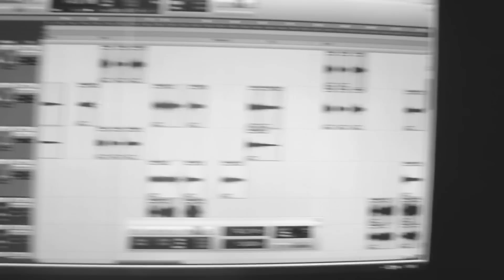Fallen Fate - 'Into The Black' Studio Update 2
Into The Black Studio Update 2

The second Studio Update offering a look behind the scenes of the Recording of Fallen Fate's 2nd Album 'Into The Black'